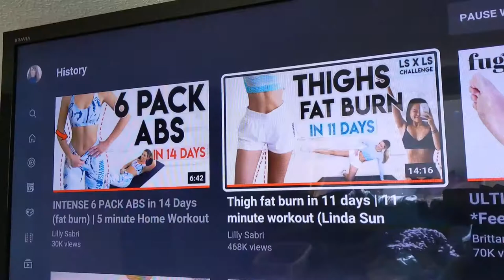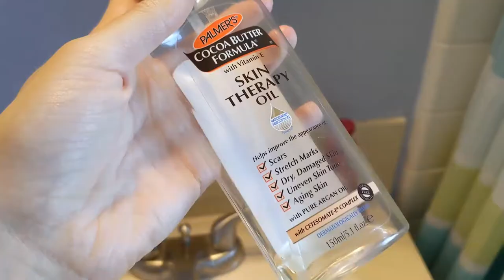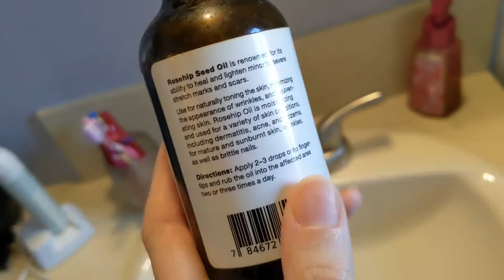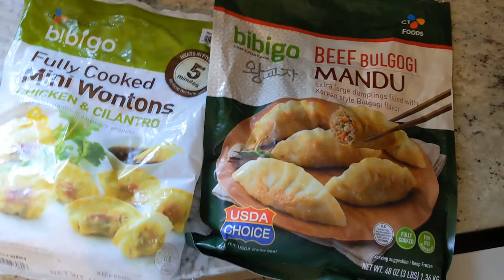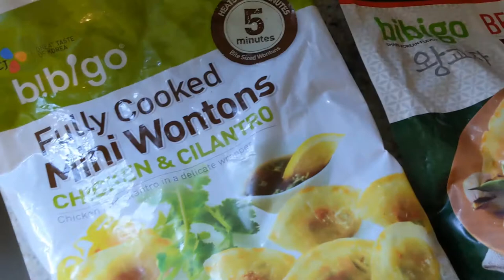WINTER FAVORITES! // Skincare, Workouts, Beauty, & Lifestyle Products I'm Loving Right Now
This week I'm sharing some of the things I've been using and loving over the past couple months- Winter Favorites if you will, vlog-style! Some skincare favorites to combat dry winter skin, beauty and makeup, a couple Costco favorite foods, and a few super random must-haves too! This video is filled with things that are good for pampering as well as some items that I've been reaching for during pregnancy🤰 Comment down below what you've been loving recently!

✨Amazon Dry Brush (it's even cheaper now!!):

✨Palmer's Skin Therapy Oil:

✨Rosehip Seed Oil:

✨Maybelline Lifter Gloss:

✨Homasy Humidifier: